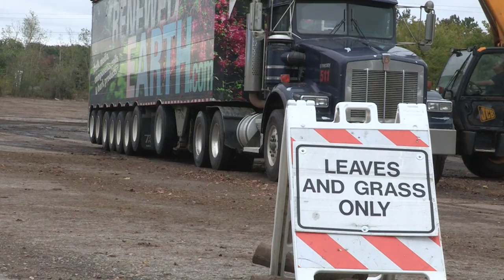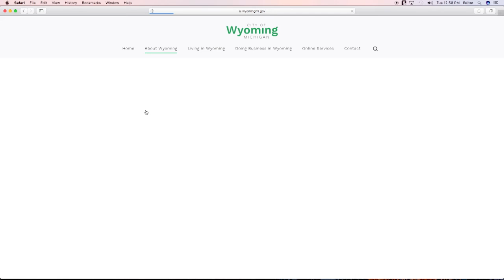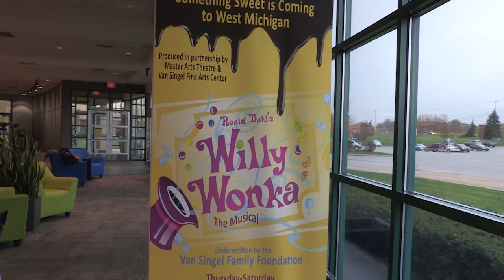WKTV Journal Newscast Nov. 16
This week we look at the local election results, leaf disposal in the City of Wyoming, and the upcoming production of "Willy Wonka the Musical" at Van Singel Fine Arts Center.